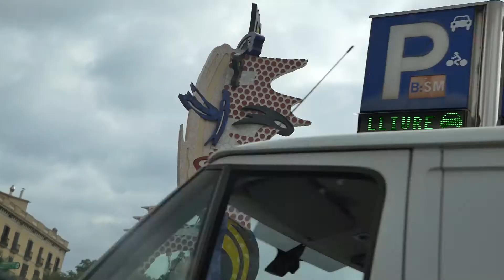Jeep® and Stones No Filter Tour - Barcelona